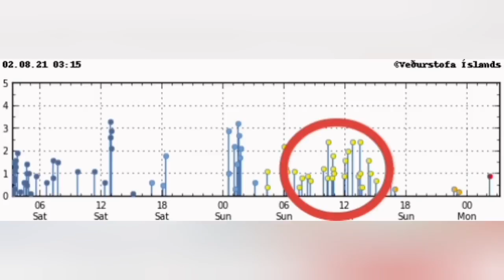Listening To Magma: A Tiny Lecture In Geophysics/ Iceland Fagradalsfjall Geldingadalir Volcano